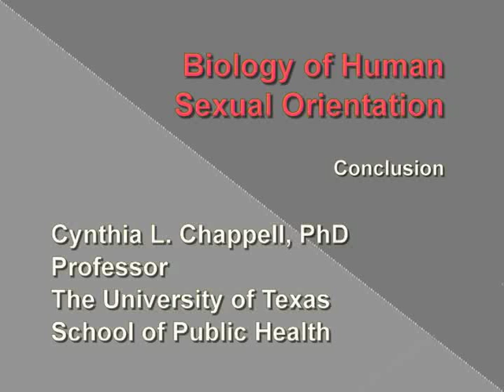Biology of Human Sexual Orientation: Conclusion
This is the conclusion of a presentation at a Parents, Families and Friends of Lesbians and Gays (PFLAG) Houston meeting in 2008, given by Dr. Cynthia Chappell on the Biology of Human Sexual Orientation.